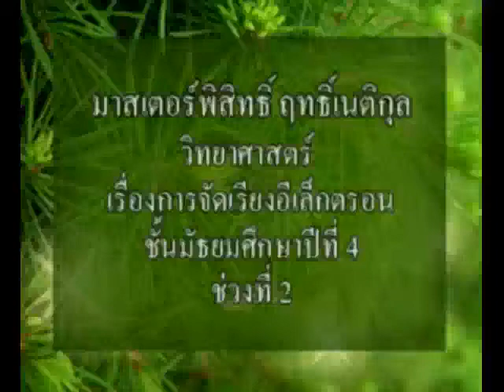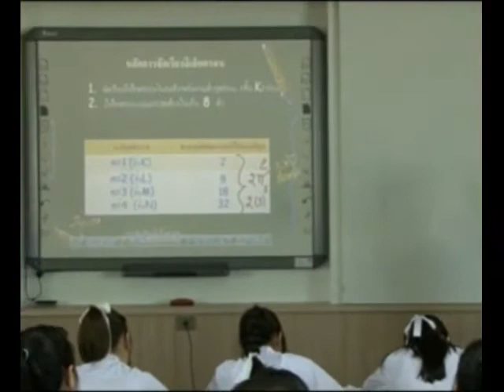ACT - ว.00001 การจัดเรียงอิเล็กตรอน(2)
โรงเรียนอัสสัมชัญธนบุรี  สื่อประชาสัมพันธ์
การเรียน การสอน ด้วยกระดาร I-Board
วิชา วิทยาศาสตร์   เรื่อง การจัดเรียงอิเล็กตรอน  ช่วงที่ 2
ชั้นเรียน มัธยมศึกษาปีที่ 4
สอนโดย มาสเตอร์ พิสิทธิ์ ฤทธิ์เนติกุล